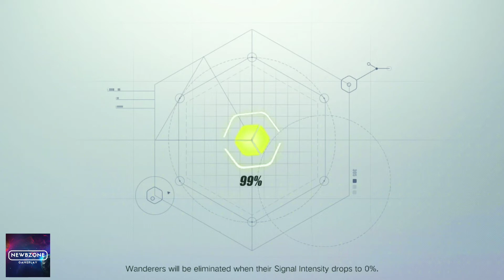Project: Battle Android Gameplay (Fortnite Clone by NetEase)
Project：Battle is a sandbox competitive mobile game. It combines many elements such as survival action, fierce gunfights, fast-paced building, tactical camouflage and exploration. It will deliver a completely new gaming experience. The game takes place in the not so distant future, where, due to the technological development of mind cells, humanity has opened up another dimension - the quantum virtual world. In this new world, a series of events between justice and evil, conservatism and radicalism has erupted. Which path will you choose?

In the quantum virtual world, you can become the leader of the Wanderers Celestial, who represents justice and order. Or become Zero, who is the No.1 cyber hunter. Then jump into vivid, well-developed interwoven stories that are filled with fresh and distinctive characters.

Our heroes of this new world possess an absolute superpower, the ability to manipulate Quantum Cube energy into various structures. Create a 12-meter-high watchtower to provide protection and a tactical advantage, set up traps to freeze enemies, forge radars to detect your enemy whereabouts and more. Everything is under your control. Quantum Cube energy can easily be obtained in the quantum virtual world by breaking down various objects found on the battleground, such as refrigerators, street lamps, fences, etc.
DOWNLOAD LINK ⬇️⬇️⬇️
Project: Battle (NetEase)
Googleplay